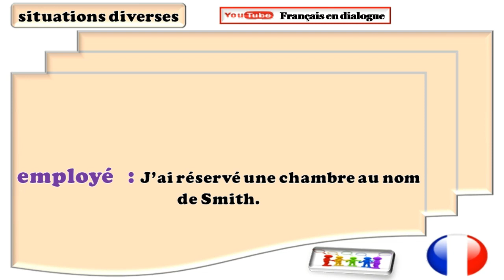Dialogue très facile en français 411